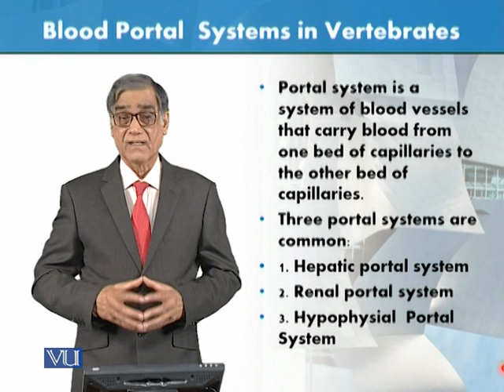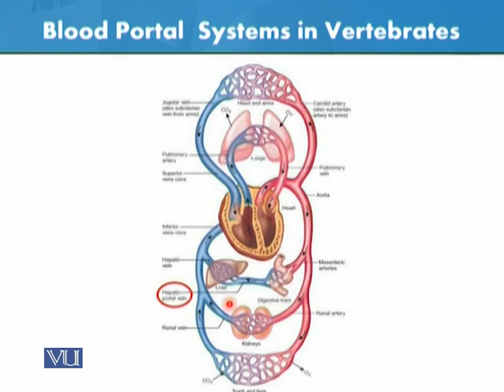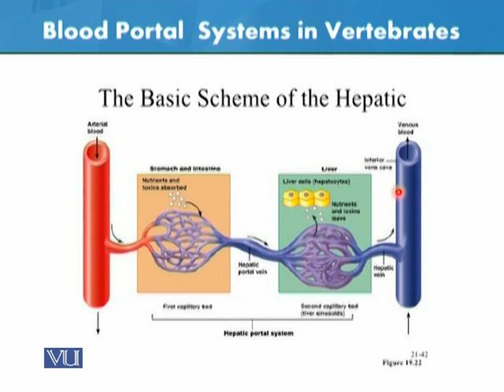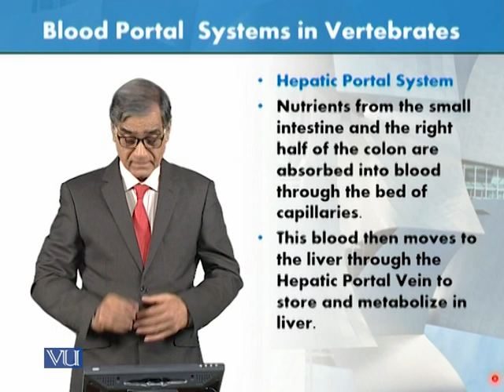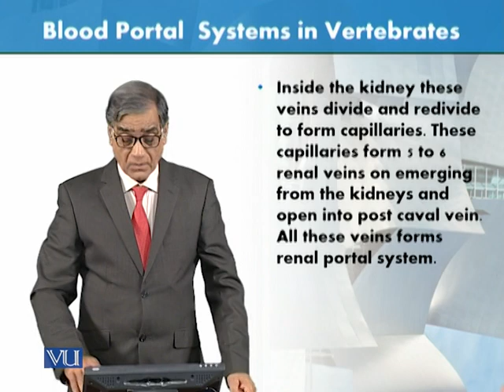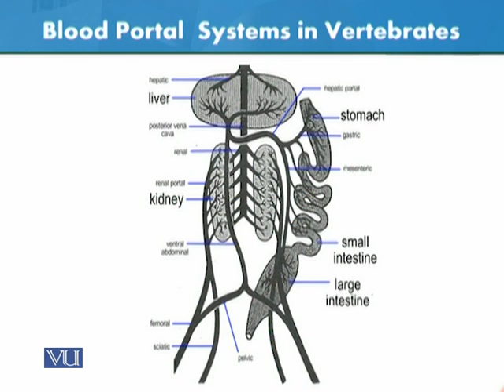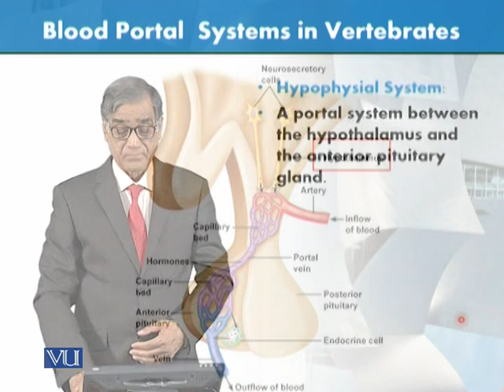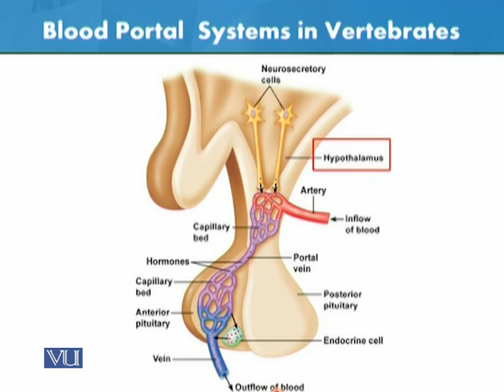Blood Portal System in Vertebrates | Animal Form & Function 1 (Theory) | ZOO516T_Topic150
Topic150: Blood Portal System in Vertebrates,
By Dr. Javed Iqbal